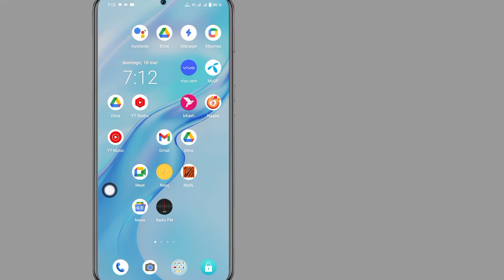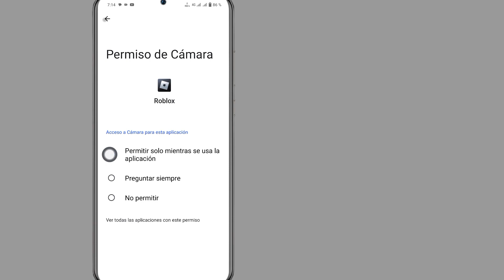Roblox no puede aceptar solicitudes de amistad. Sigue diciendo que ya existe 2024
Roblox no puede aceptar solicitudes de amistad. Sigue diciendo que ya existe |  Roblox no puede aceptar la solicitud

 Aquí, en este video, le mostraré cómo solucionar el problema de que Roblox no puede aceptar solicitudes de amistad. Sigue diciendo que ya existe un problema.  Siga todos los pasos sin omitir y aprenderá cómo solucionar Roblox que no puede aceptar la solicitud.